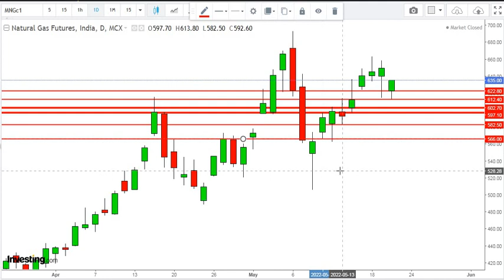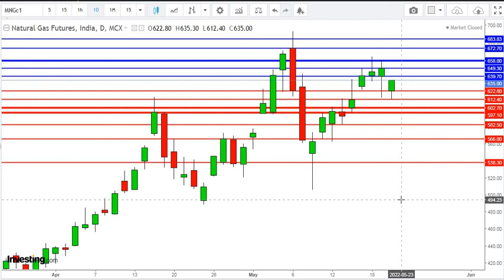नेचरल गैस मे तेजी होगी पूरी ?|NG |Natural gas Trading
natural gas Trdaing strategy,

natural gas live trading, NG Forecast, NG, behavior,
Technicalanalysis  ,Hindi ,Cold weather ,
,Naturalgaspricehike , Natural gas intradayforecast , Natural gas breakout ,breakDown  ,updateNextweek
natural gas price chart, Natural gas production,

Free video of Online candle sticks pattern
(MARUBOZU PATTERN)

Natural Gas ट्रेडिंग रणनीति,
 नेचुरल गैस पूर्वानुमान,
 नेचुरल  गैस समाचार,
  नेचुरल व्यापार रणनीतियाँ,
 प्राकृतिक गैस अद्यतन,
नेचुरल  गैस साप्ताहिक विश्लेषण,
 साप्ताहिक विवरण,
 साप्ताहिक विश्लेषण,
 भारत में नेचुरल गैस की कीमत
 नेचुरल गैस भाव्,